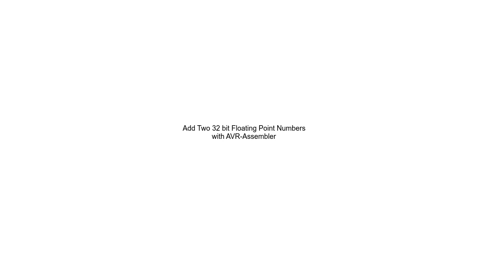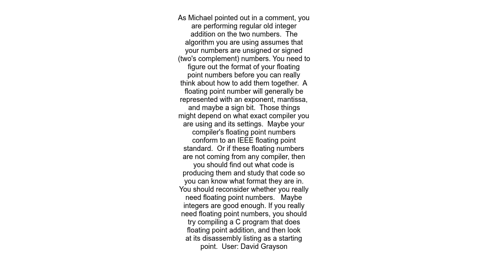Add Two 32 bit Floating Point Numbers with AVR Assembler